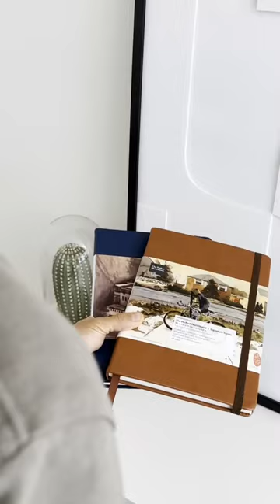Our highly-coveted Signature Series sketchbooks are now LIVE on our website! Visit etchrlab.com 🧡